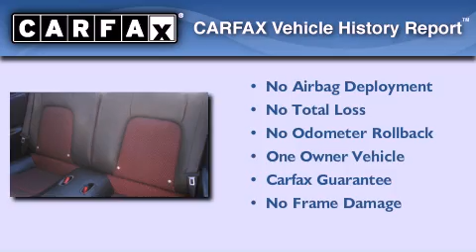2006 Hyundai Tiburon Everett WA 98203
We are proud to present this 2006 Hyundai Tiburon .

 Year : 2006
 Make : Hyundai
 Model : Tiburon
 Engine : 2.7L V6 DOHC
 Trans . : 6 Spd Manual
 Exterior : Blue
 Miles : 45,623
 Interior : Black

 Welcome to Hyundai of Everett !
 We are your Everett , WA Hyundai dealer , and our goal is to provide you with the best car buying experience possible . We are here to assist you every step of the way , from parts and service to help with financing . We have the full line of quality Hyundai vehicles . Stop in and test drive a new Santa Fe , Accent , or Sonata today and see why your next vehicle should be a Hyundai . If youâ€™re looking for a certified pre-owned vehicle in the Everett area , Hyundai of Everett can help you with that , too ! Our commitment to our customers doesnâ€™t stop there . The skilled technicians in our service and parts department are waiting to service your Hyundai vehicle and provide you with the parts you need . If youâ€™re in the market for a new or used Hyundai in the Everett area , make Hyundai of Everett your next stop .

 2006 Hyundai Tiburon Everett WA